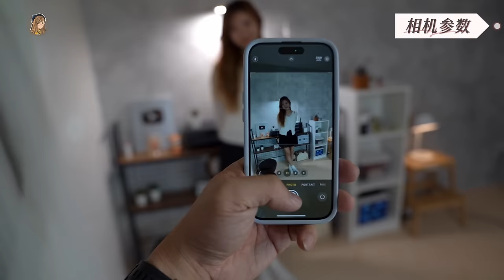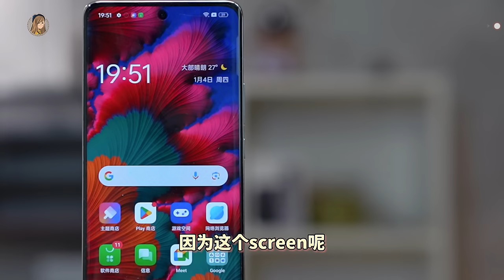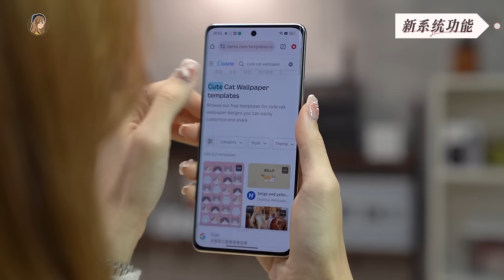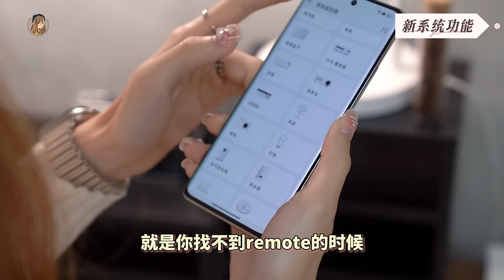这个白月光好美！！❤️ OPPO Reno 11 Pro开箱了：拍人像越来越强！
这台机算是2024目前我觉得最美手机！！！！颜值也太高了吧 😱 💗
软件算法大大提升，拍出来的人像照片更好看了！！！